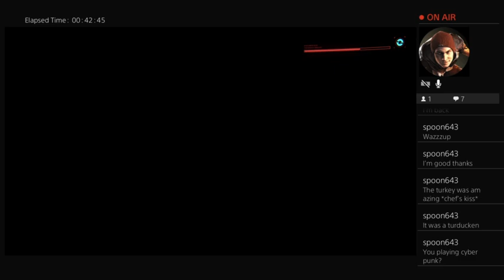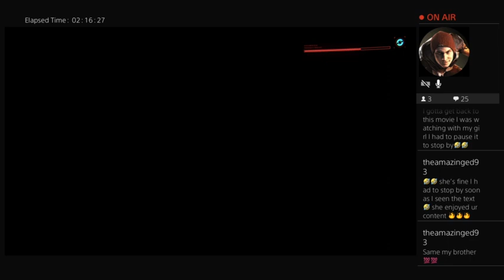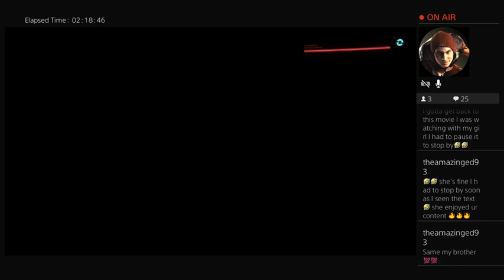Cyberpunk 2077 p27,5